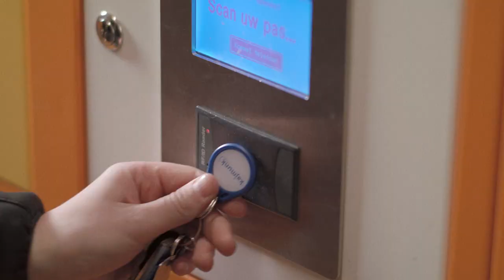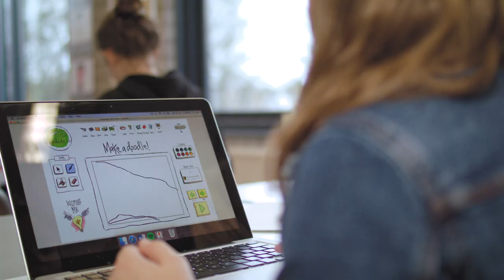Kajmunk college Hoofddorp